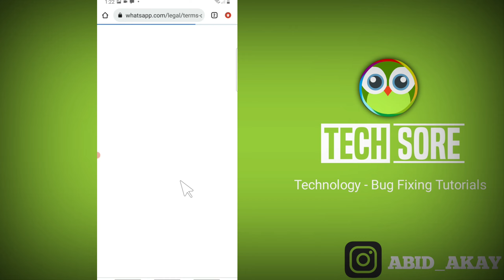WhatsApp What is Agree And Continue in Whatsapp ?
Read our Privacy Policy. Tap "Agree and
 continue" to

Talk soon,
Abid Akay